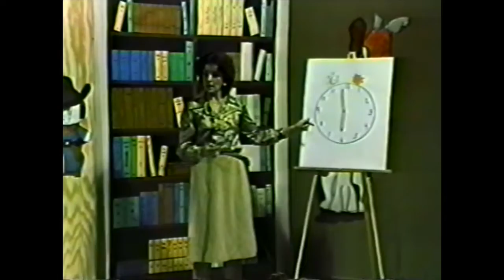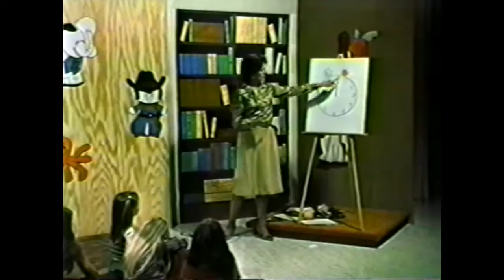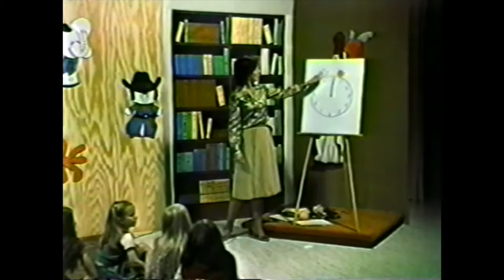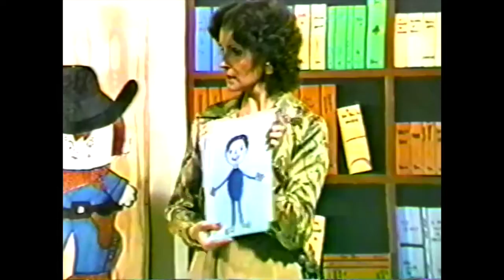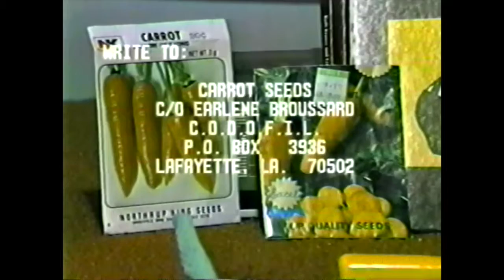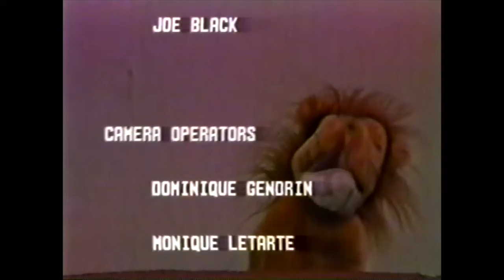Les Enfants Program 4 of 7 with Cajun musician Mike Doucet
Hostess Earlene Broussard, French teacher Kathy Price and the voice of Jacques le Macaque, Robert Landreneaux, entertain children in French and English.  Created by CODOFIL in 1982 and recorded at AOC studios in Lafayette.